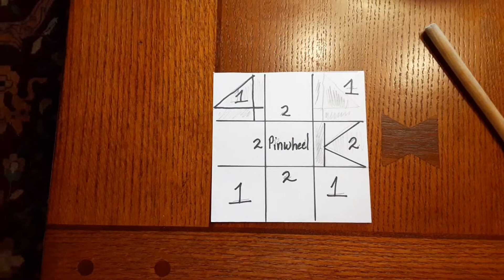138.A Real Quilting Treat, Part 2, Completed Stunning 2 Color Quilt-Flying Geese Meet the Pin Wheel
In part 2 of 'A Real Quilting Treat', Stephanie does a quilt reveal for a great block that became a small 6-block quilt with 2 borders (white and green).
Quilting was planned to let the green stand on its own and the white to have a pattern that complimented rather than took attention away from the green patches.
Source:  American Patchwork, April 2021, p. 96

This 6-block quilt with two borders measures 55 1/2" x 40".  The green border is 2 1/2" and the white is 1 3/4" wide.

Time Stamp:
0:00 Intro - project completion
0:29 Basic block chart review
0:54 Completed quilt 55.5" x 40"
3:52 Ending comments 2 x 3 blocks in this quilt

for ready to mail, handmade quilts, baby blankets, totes, and more.